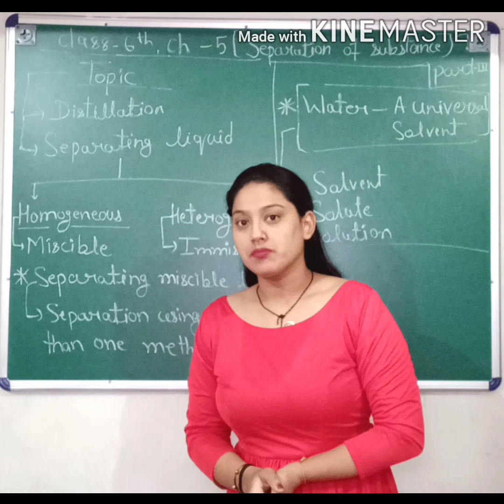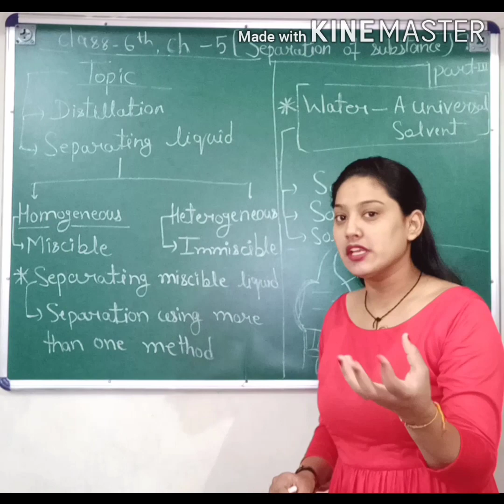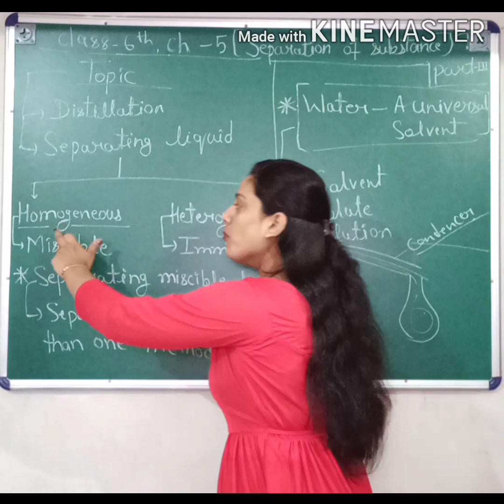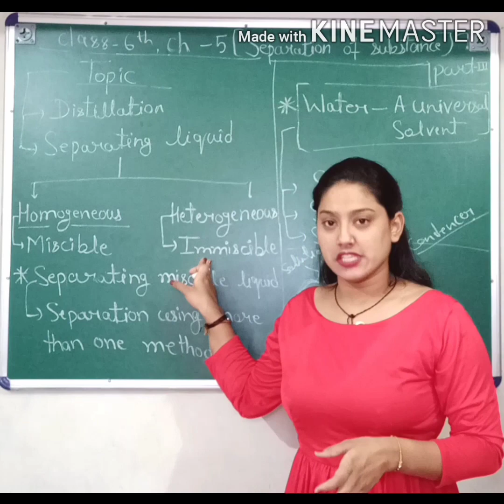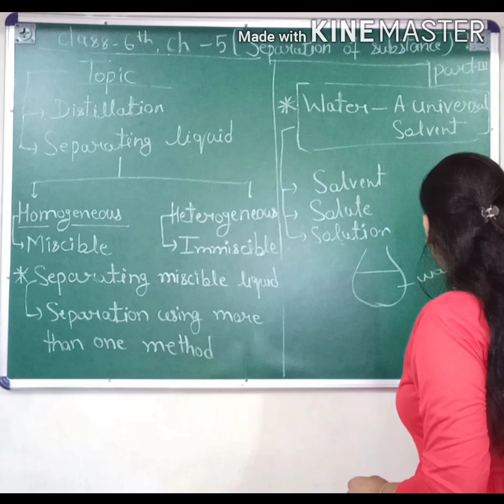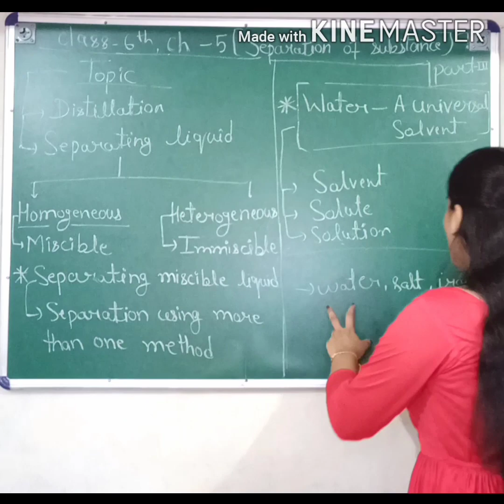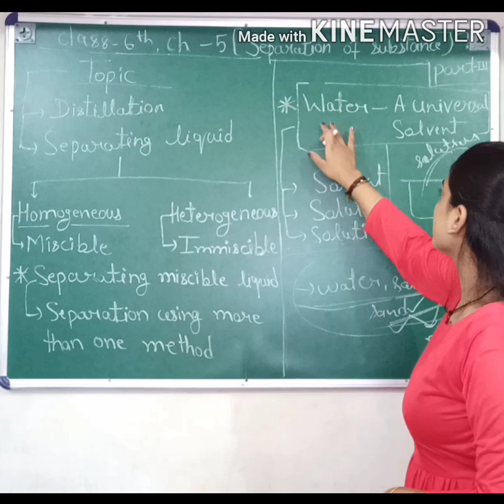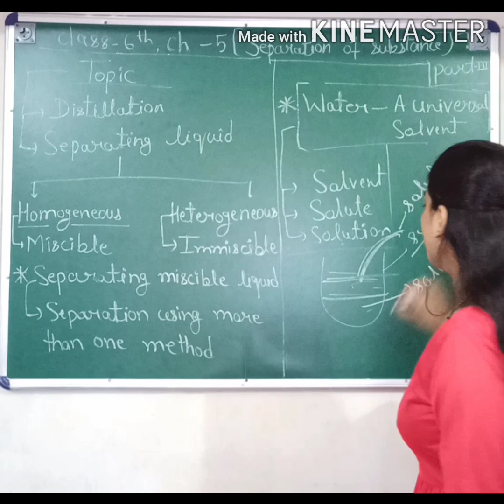Science|| Class6th|| chapter-5 || separation of substances|| part-3|| by Rinki mam